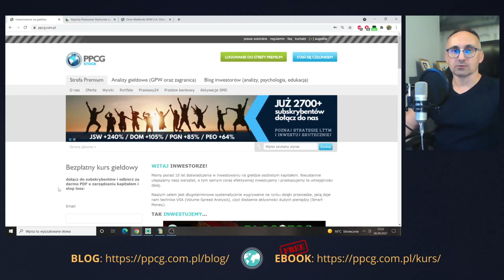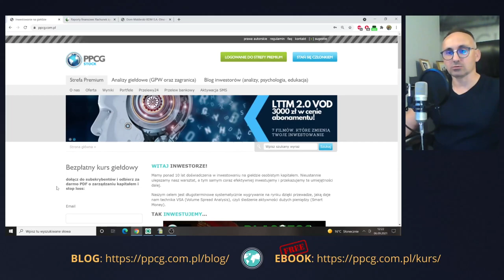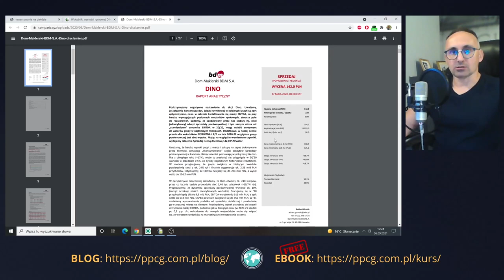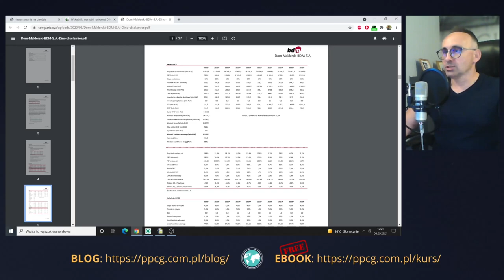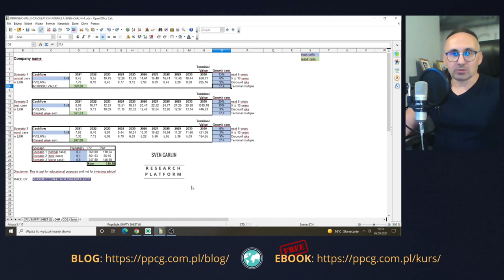Jak obliczyć wartość wewnętrzną Dino?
Uproszczona kalkulacja wartości wewnętrznej spółki DINO z wykorzystaniem EPS, stopy dyskontowej (WACC) wskaźnika C/Z i prognoz zysków.